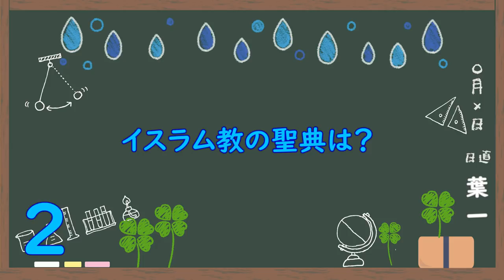三大宗教(7問)【歴史6/さくっ答シリーズ】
台風が日本に近づいているようですね。
気温が下がるのはありがたいですけど、大きな被害が出るような雨にならないといいな。
‹使用音源›
「甘茶の音楽工房」